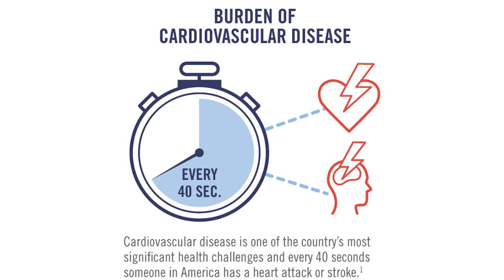Brain Buzz - Highlights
Watch the best of Brain Buzz podcast over the last few months! Dr. Kimon Bekelis and Jason Wallen interview several key figures in the field of stroke and take you through a journey int eh fascinating world of neurosciences and brain health.